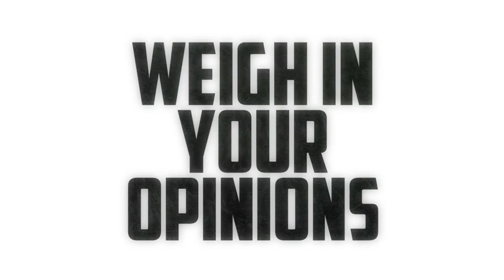The Best Worst Show Trailer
This is the trailer for a show I had for a short time on Fusion TV. Appearing in this clip is Dan Soder, Big Jay Oakerson, Mark Normand, Monroe Martin, Subhah Agarwal and Paul Virzi.